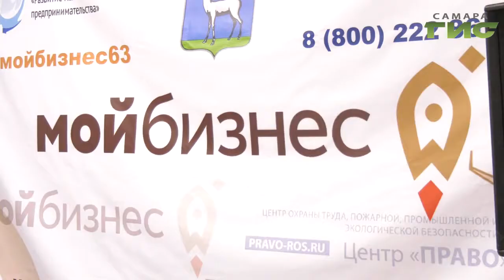Семинар для бизнесменов прошел в Железнодорожном районе Самары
Оставаться в курсе событий и вести успешный бизнес. Чтобы оставаться на "плаву" предпринимателям рассказали обо всех нововведениях . И о том, как получить нужную государственную поддержку. Семинар для бизнесменов прошёл в Железнодорожном районе Самары.  В качестве слушателей не только начинающие, но и уже состоявшиеся предприниматели. Как людям с десятилетним опытом помогают курсы узнала Мария Левина.